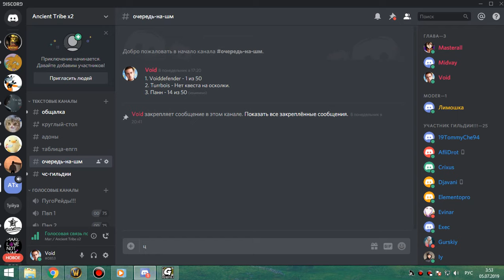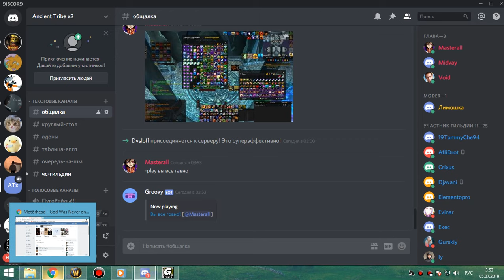6я часть цлк 25 об пвар-фурик 04 07 19